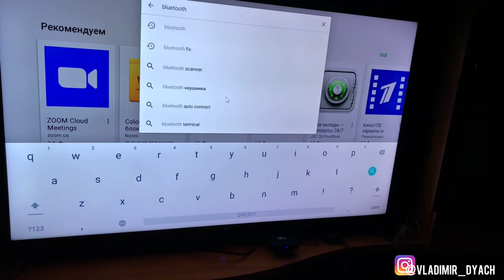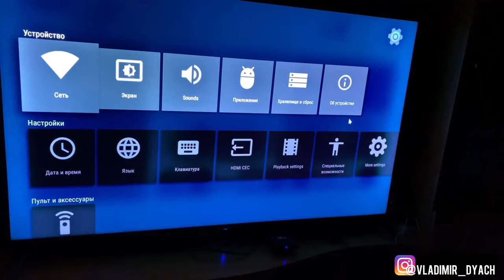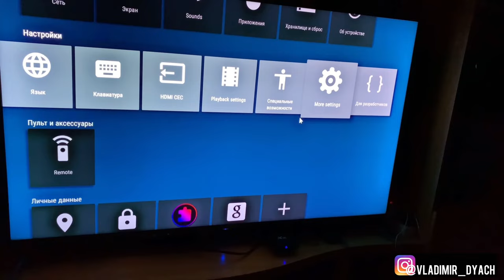Не работает Bluetooth на Андроид. Не включается Bluetooth выбивает ошибку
Не работает Bluetooth на андроид
Включается Bluetooth на андроид
Включении Bluetooth выбивает ошибку на андроид
Как включить Bluetooth если выбивает ошибку?

Первое с чего нужно начать это проверить систему на наличие ошибок

Скачиваем приложение в Play Market System Repair App
Прополис сканирование на наличие ошибок и их исправление.

Если не помогает, сбрасываем настройки к заводским.
Внимание удалиться все данные советую сделать резервную копию данных!

Даже если не помогает сброс настроек, чтобы устранить данную проблему, выход есть это купить Bluetooth адаптер для андроид
Его стоимость от 50 грн (100₽) 2$
Это отличное решение проблемы.